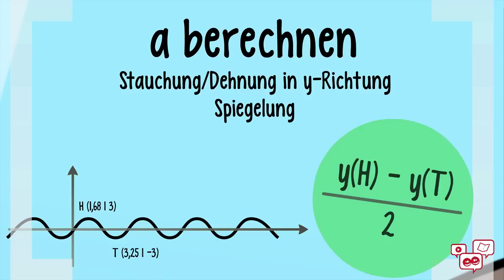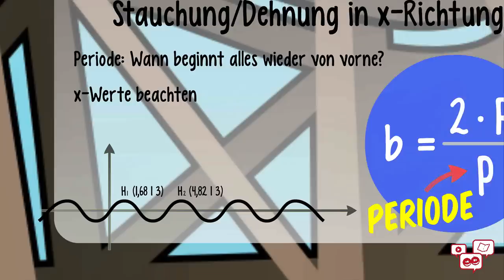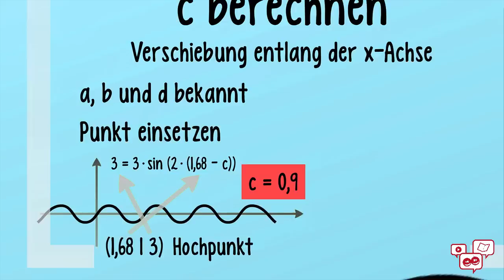Sinus-Achterbahn - Sinusfunktion mal anders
"Du hast die Achsen nicht beschriftet!" Ja, ich weiß. Die x-Achse ist waagerecht, die y-Achse senkrecht.

In diesem Video wird anhand einer imaginären Achterbahn die Berechnung der Parameter a, b, c und d in der allgemeinen Sinusfunktion erklärt. Das mag dem ein oder anderen ein bisschen zu schnell sein, aber wozu gibt es die Pause- und Skip-Taste?!

Sounds

"Home Phone Ringing" Mike Koenig (soundbible.com)

Die gezeigte Präsentation könnt ihr euch hier noch mal in Ruhe anschauen

Übungsaufgaben mit Lösungen gibt es kostenlos und anmeldefrei unter:

MATHE

ENGLISCH

DEUTSCH